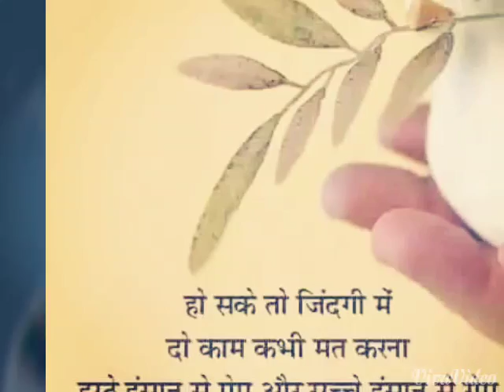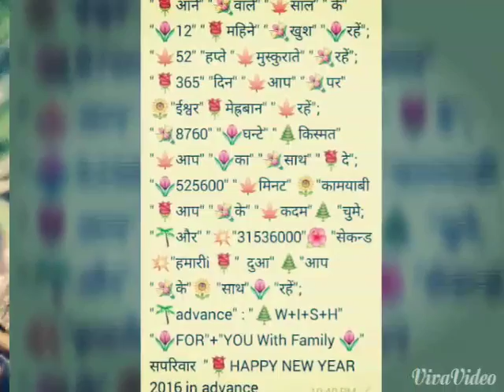25 July 2016